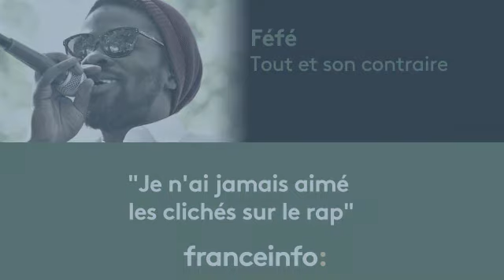Féfé : "Je n'aime pas les clichés sur le rap"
Auteur, compositeur, Féfé est l'invité de Philippe Vandel dans "Tout et son contraire"